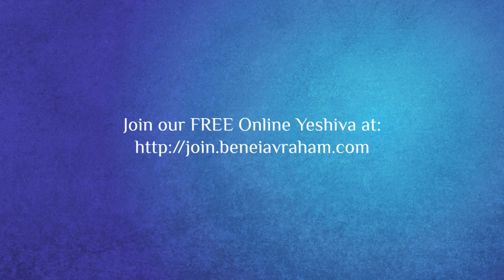Balak Drashes - Messianic Dallas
DALLAS MESSIANIC JEWISH CONGREGATION
"We are a Traditional Jewish Havurah, Inspired by Mashiach"

Shalom to all souls who are drawn to the Truth of Torah!

Who is Benei Avraham and what makes us different?

Authentic Judaism
We are first and foremost a community for Jews who believe in Yeshua and want to stay faithful to Torah according to halachah and Jewish hashkafah and be a part of a growing and vibrant Jewish community. We are guided by several Orthodox and Traditional Rabbis. We study Torah, Talmud, Midrash, Kabbalah and Jewish history.

All Souls Drawn to Torah
We also welcome non-Jews who follow Yeshua to immerse themselves in true Torah-Judaism and learn more about the Jewishness of Yeshua and what it means to be part of Israel. We are not a typical Messianic congregation that is like church but on Saturday. We believe in the 13 principles of faith as set forth by Rambam.

Conversion
We offer a halachic conversion to Judaism for all those who wish to accept the Covenant of Torah and be one with the people of Israel both in blessing and responsibility, through the communal heritage of Torah.